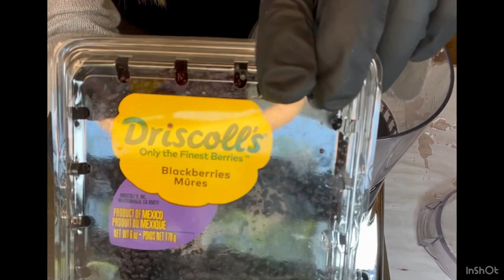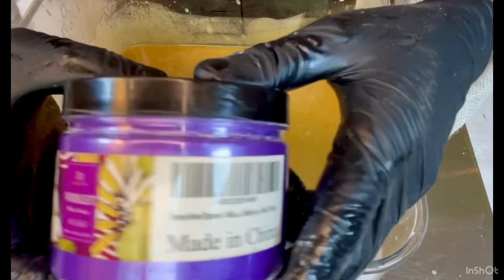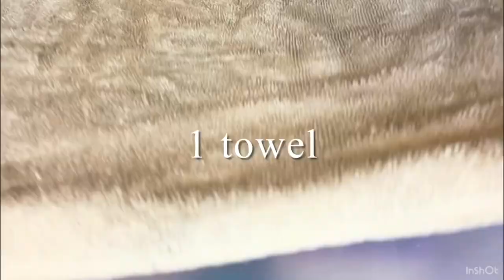Can I MAKE SOAP w/fresh BLACKBERRIES? The JUICE is worth the SQUEEZE ~ NATURAL HANDMADE soap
Natural handmade soap made with goat milk and FRESH BLACKBERRIES!  Fragranced with a Blackberry Sage scent that has strong top notes of tart blackberries, mulberries, and orange zests; middle notes of nutmeg, rose petals; bottom notes of fresh green sage leaves, red clover, and a dry down of vanilla.
Top Notes:
Blackberry, Strawberry, Raspberry, Orange Zest, Mulberry

Middle Notes:
Plum, White Sage, Violet, Jasmine, Rose Petals, Nutmeg

Base Notes:
French Vanilla, Green Sage Leaves, Red Clover, Allspice

BLACKBERRIES are rich in vitamins and antioxidants, such as phytochemicals, bioflavonoids, and vitamin C, blackberries stop free radicals which can damage skin cells. Extracts from these berries calm, freshen, brighten and soothe skin.
GOAT MILK, In addition to lactic acid, contains fatty acids that help repair the skin barrier, probiotics to encourage the growth of normal skin flora, and vitamin A to help gently exfoliate. Those fatty acids also contribute to noticeably softer skin.
PALM OIL contains the hard to find toctrienols, which are members of the vitamin E family. The common form of vitamin E, tocopherol, has long been used to treat many skin ailments and is found in many anti-aging products. It also contains a refatting agent that helps restore the skin’s natural oils most soaps and strip away letting moisture escape. It is added to skin care products not only for its anti-aging properties, but also because it provides deep moisturizing.
COCOA BUTTER is high in fatty acids, which is why it’s often touted for its ability to hydrate and nourish the skin and improve elasticity. The fat in cocoa butter forms a protective barrier over skin to hold in moisture. Cocoa butter is also rich in natural plant compounds called phytochemicals. These substances may improve blood flow to the skin and slow skin aging by protecting against damage from the sun’s harmful UV rays.
KAOLIN CLAY absorbs sebum and prevents pore clogging. It's used to draw out impurities and toxins from the pores. It then helps to clear the skin of excess oil, dirt, and pollution without causing any redness or irritation.
COLLOIDAL OATS binds to your skin and locks in moisture, giving your skin a chance to rehydrate. It also softens your skin and soothes itching. Its anti-inflammatory properties make it great for people who have dry skin, because it helps balance your skin's natural pH levels.
OLIVE OIL is rich in vitamin E, another powerful antioxidant that moisturizes the skin, treats hyperpigmentation, soothes inflammation, and prevents UV damage, which may facilitate premature aging.
RICE BRAN OIL improves circulation, evens out skin tone, and minimizes the appearance of dark circles and puffiness around the eye area. It increases skin's natural regeneration, encourages moisture retention, and soothes irritation.
SWEET ALMOND OIL keeps your skin cells healthy, protects your skin from UV radiation damage, and helps your skin look smooth, soft, and free of fine lines. The fatty acids help your skin retain moisture and can heal chapped and irritated skin. Plus, the vitamin A can help reduce acne.
CASTOR OIL contains antioxidants that fight free radicals in your body fighting acne and other skin problems. Castor oil has antibacterial properties, it reduces puffiness, it’s moisturizing, it can even soothe a sunburn and is great for your overall skin health.